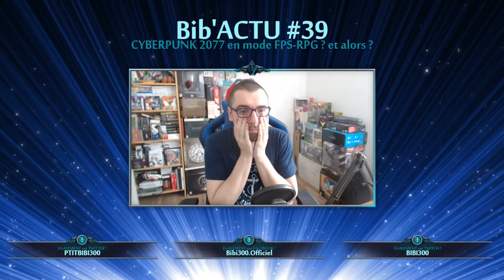CYBERPUNK 2077 : un FPS / RPG futuriste ? ET ALORS ? Bib'ACTU #39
Cyberpunk 2077 devrait se montrer enfin en gameplay pour l'E3 2018 (je l'espère !), mais je voulais donner mon avis sur la "polémique" du moment. ▼ PLUS D'INFOS EN CLIQUANT SUR PLUS ▼